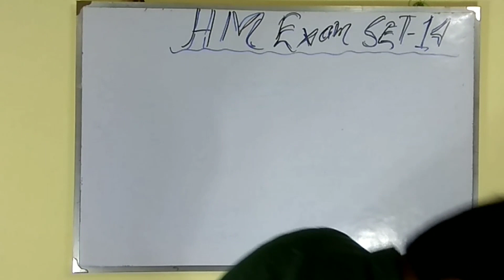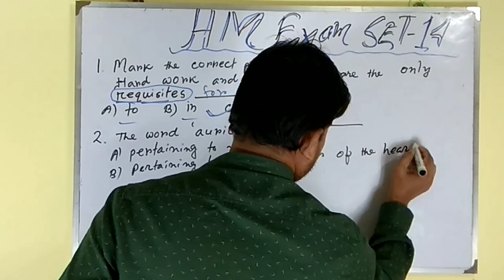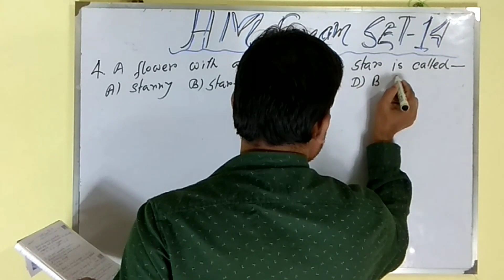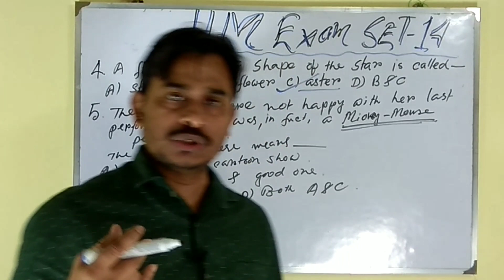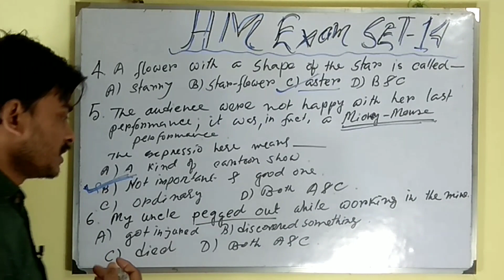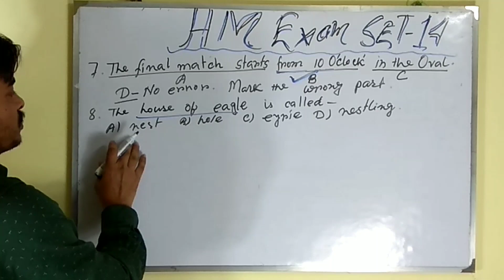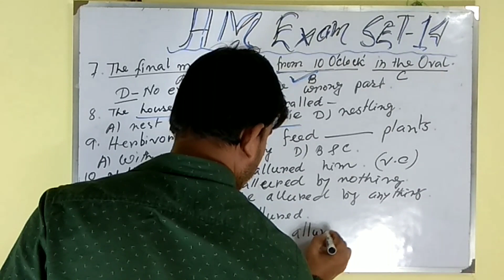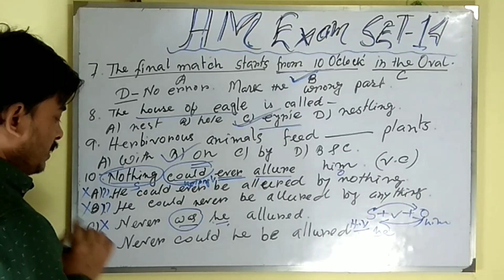HM RECRUITMENT EXAM Model Question Paper & Answers ।।প্রধান শিক্ষক পদে নিয়োগ পরীক্ষা।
This is Vini Biru 2 channel presenting model questions and answers for West Bengal school service commission headmaster and headmistress recruitment exams. This video gives a set of 10 multiple types questions and answers which are helpful for those who are sitting for the said exam. In this video you will learn all about the grammatical information of the questions. Thus you will have a proper understanding of grammar. In fact, this video intends to serve you the most important questions for the exams so that you can achieve success at the first attempt. Hope this video will help you do better in English language section in the exam.